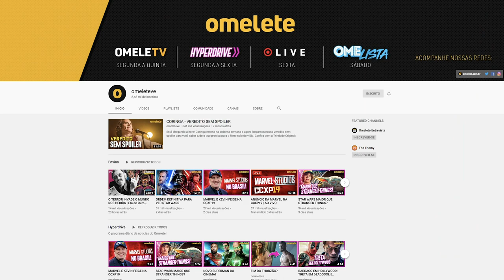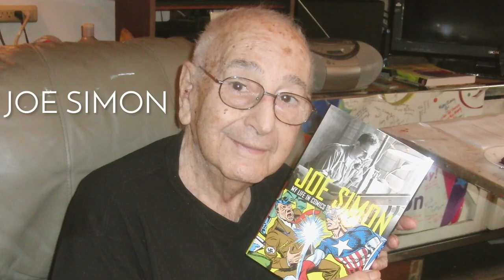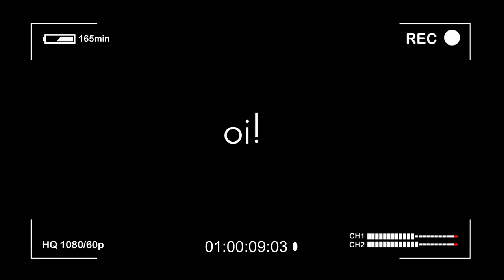A era de Ouro dos Super-Heróis: HQs e contexto histórico (1938-1956) | EDCC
A era de ouro dos quadrinhos de super-heróis coincide justamente com o advento da Segunda Guerra Mundial e o começo da Guerra Fria.

Por isso chamamos dois grandes fãs de HQs e amigos, o Marcel Nadale, do canal Gay Nerd, e o Leonardo dos Anjos, que fizeram um trabalho super legal sobre isso no Omelete e nos contaram a importância desse período histórico para a construção dos roteiros da época!